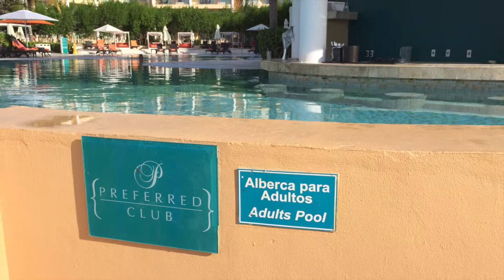Now Jade Riviera Cancun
All photos are of the all-inclusive Now Jade Riviera Cancun in the Riviera Maya, Mexico. To find out more about Now Jade, go